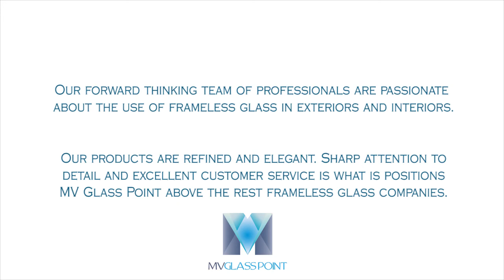MV GlassPoint INC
At MV Glass Point we offer our customers only the best. We guide you from your free consultation, to making sure you are 100% satisfied with he finished result. We are not just another, we deliver our product and service without a flaw.Our services are offered from North Vancouver and West Vancouver to Burnaby, Richmond, Surrey, Langley, Coquitlam, New Westminster and the rest of Metro Vancouver (including Whistler).

Our expert team of designers and installers take pride in providing you with unique products as well as installing them with a sharp and detailed finish. It is our goal to change people's perspective on glass work, contrasting from the ordinary.

We serve you with only the best quality work, yet our rates are reasonable. Total customer satisfaction is the most important.

To go along with our affordable prices, you get a free in-home consultation, as well as design and high end installations.

We want you to feel as good about the show piece that we create in your home, as we are.

We specialize in frameless glass shower enclosures, Frameless railing glass, frameless custom mirrors, frameless pool fencing (wind shields) and much more. We have an extensive knowledge of everything that there is about glass.

We have plenty of experience with designing, supplying and best of all - installing frameless shower doors, frameless shower enclosures, steam shower screens, frameless glass doors, frameless glass railings,frameless glass office enclosures, office and home frameless glass tabletops, frameless custom mirrors, custom frameless glass work.

We only employ professional and qualified staff which ensures work is completed on time and to the highest possible standard. Working with leading glass manufacturers, MV Glass Point can supply the widest possible range of any frameless glass products.

Our forward thinking team of professionals are passionate about the use of frameless glass in exteriors and interiors. Our products are refined and elegant. Sharp attention to detail and excellent customer service is what is positions MV Glass Point above the rest frameless glass companies.

-We enjoy working trough the challenges that visionary design can present.

- We save you time and money by being as efficient as possible

-We offer the highest quality of frameless glass products in Lower Mainland

-We use only top quality hardware

-We offer prompt and reliable service

-We have many years of experience working with Frameless Glass Enclosures

-Outstanding customer service

-Fully insured

-Full product and workmanship warranty

-From North Vancouver and West Vancouver to Burnaby, Richmond, Surrey, Langley, Coquitlam, New Westminster and the rest of Metro Vancouver (including Whistler)

-Family owned business